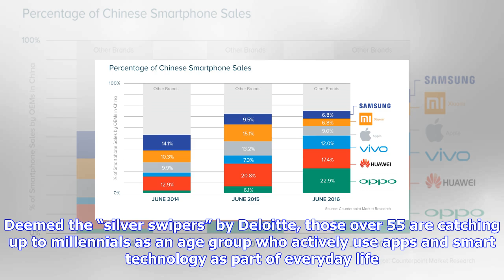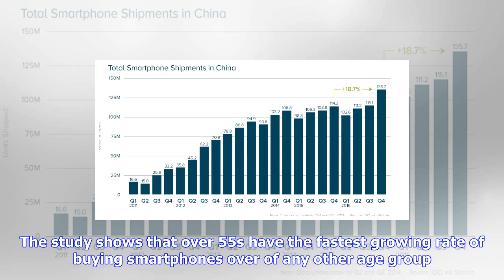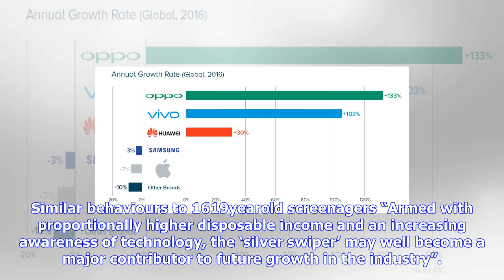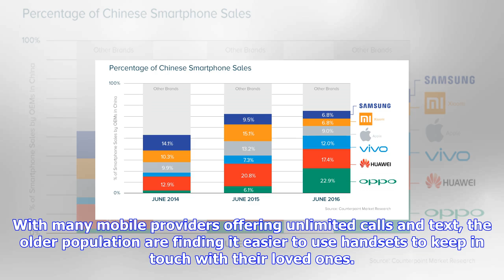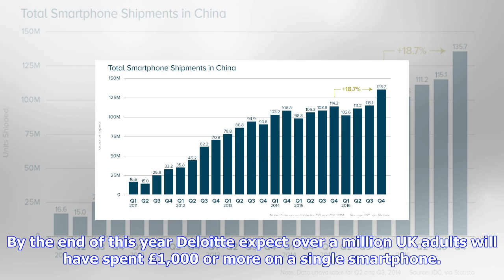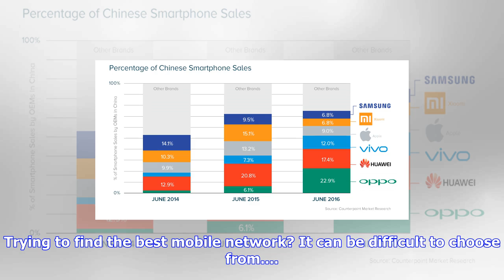Breaking News | Over 55’s are shaking up the smartphone market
Over 55’s are shaking up the smartphone market

Wednesday, September 20th 2017 by Oprah FlashSmartphone sales among baby boomers are thriving as 71%...